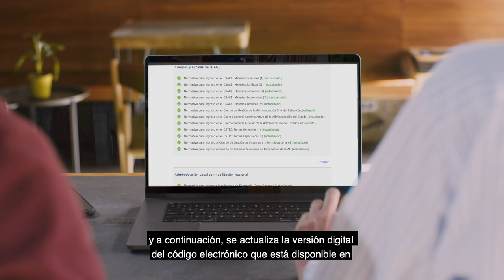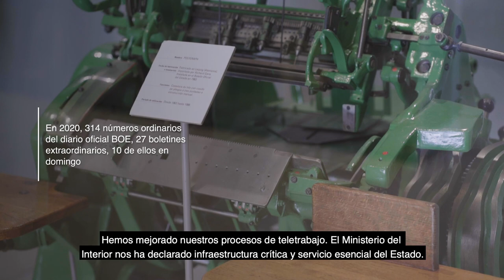XV Premio Ciudadanía ex aequo – A.E. BOE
XV Premio Ciudadanía ex aequo a la Agencia Estatal Boletín Oficial del Estado, por su práctica «Códigos electrónicos COVID-19», concedido por el Ministerio de Hacienda y Función Pública del Gobierno de España.